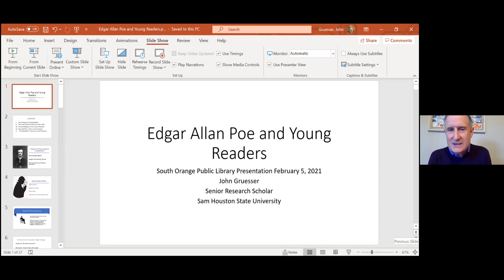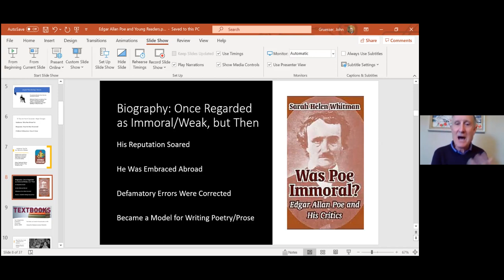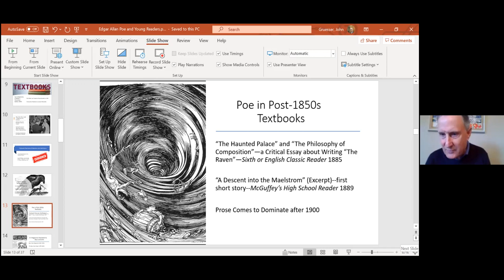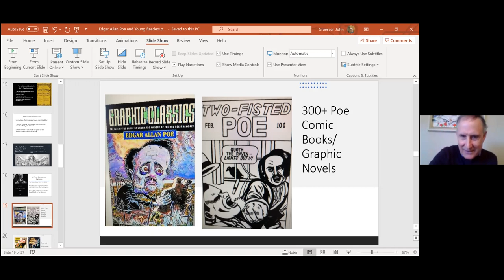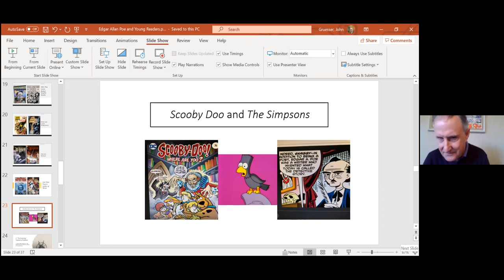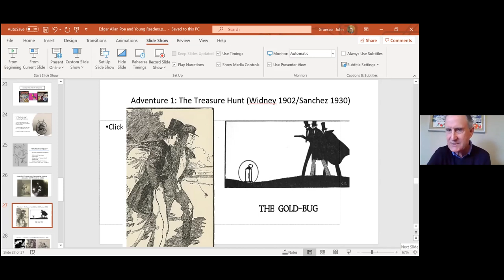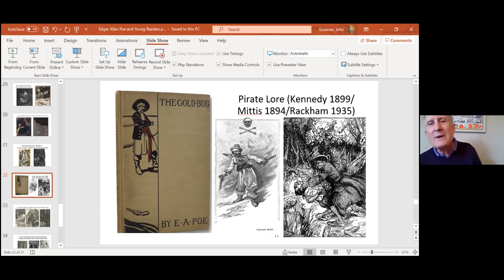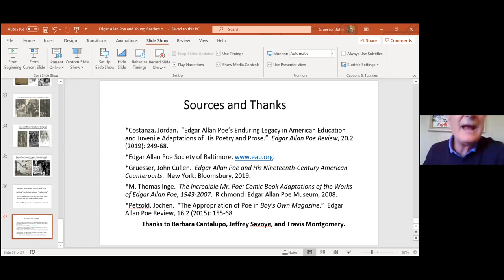"Young Readers and Edgar Allan Poe," John Gruesser February 5, 2021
This week, John Gruesser returned to the discussion group for an informative lecture on the great author Poe and his connection to young readers. Professor Gruesser is the author of several books of Poe scholarship, including "Edgar Allan Poe and His Nineteenth Century American Counterparts," available for checkout at the library.